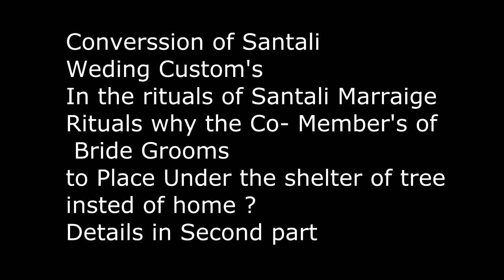SantaliConverssionofSantaliWeddingCustom's part01 rangkini roporkanaymanotan gopalchandramurmu#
saote traditionaldong reyag arichali# sab rakabre nowa kupulirapor#

camera  raja banerjee  /

 editing  arsi  murmu //

 presented  by  kiwws
al cpopyright is reserved by sanwaritv youtube#channel

producer sagunhansda#

collected by mankaraj rangkini#

video thim is#santaliritualsofweddingceremony#